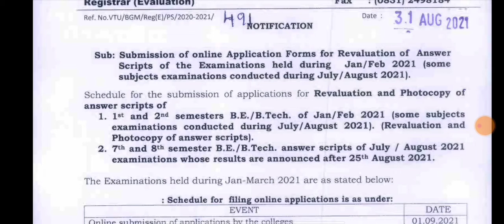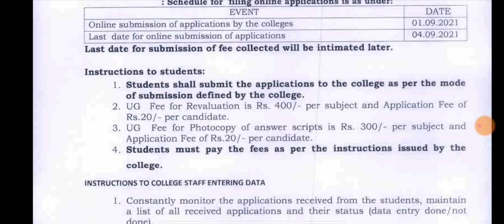VTU UPDATE|APPLICATION FOR RV AND PHOTOCOPY|31 AUG 2021|students solution